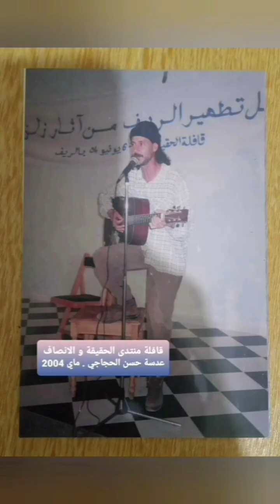إهداء إلى روح الفنان قاسم الورياشي Memory to K.el waryachi